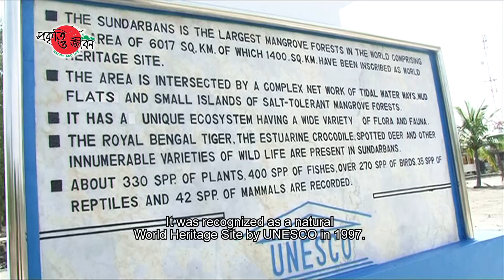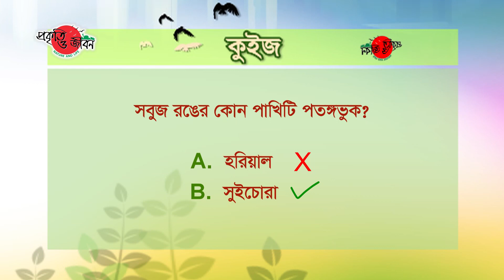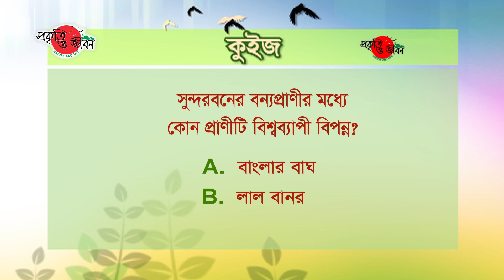সুন্দরবনের বন্যপ্রাণী (Wildlife of The Sundarbans)_POJF_EP-323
Thanks to tropical geo-positioning, Bangladesh is highly rich with floral and faunal resources.
Our mixed evergreen forests, deciduous forests, grassland forests and wetlands are the main sanctuaries of this diverse flora and fauna.
These diverse forests have enriched the biodiversity of this country.
The Sundarbans is the most unique and diverse among the forests of Bangladesh.
Sundarbans is the largest singular mangrove forest of the world.
Salinity of soil & water and tidal effects have lent the flora of Sundarbans a distinct characteristic.
With ecosystems of unique characteristics, Sundarbans is the safe haven for a diverse wildlife.
A variety of wildlife species including birds, mammals, amphibians and reptiles are found here.
Notable among these are the Bengal Tiger, Fishing Cat, Jungle Cat, Spotted Deer, Barking Deer, Rhesus Monkey, Asian small-clawed Otter, King Cobra, Boar, and different species of Bird.
Among aquatic biodiversity notable are the Salt-water Crocodile, Northern River Terrapin, River Dolphins and Dolphins.
Among the herbivorous mammals of Sundarbans are Spotted Deer, Barking Deer, Wild boar and Rhesus Monkey.
The Mangrove Apple fruit and leaves are favorite food of Spotted Deer.
Rhesus Monkey is the only monkey species in this forest.
Although tree dwellers, they often venture on the ground for food.
Globally endangered, Bangladesh's national animal, the Bengal Tiger mainly inhabits the deep forests of Sundarbans.
Though once available in all forests of Bangladesh, at present Tiger exists in the Sundarbans only.
Another mammal of Sundarbans is the Asian small-clawed otter.
In low tide, Otter with small claws can be seen on the muddy slopes of Sundarbans’ canals.
Otters lead a social life.
They mainly sustain on fish.
Among aquatic mammals, Ganges River Dolphins are found in Sundarbans’ Rivers.
This aquatic mammal is quite vital for our aquatic ecosystem.
In species diversity Birds have the largest number in Sundarbans.
Kingfisher is prominent among the birds.
About nine species of Kingfisher are seen here.
Among them, Ruddy Kingfisher is quite rare and mostly found in Sundarbans.
Ruddy Kingfisher has reddish head and back and bright red beak.
They mainly roam around Sundarbans’ wetlands and canal.
A critically endangered bird of Bangladesh, the Masked Finfoot, is only found in Sundarbans.
Similar to domestic duck in size, it has brown body and bright yellow beak.
Foraging in mud or water, it sustains on fish, crab, etc.
Also, the aquatic bird Lesser Adjutant is seen here.
Its throat is featherless and head bald.
It feeds on fish with its long and powerful beak.
Various Bird species, including some Raptor birds, are seen in this forest.
The Sundarbans is a prominent habitat of reptiles and amphibians.
Once, three crocodile species inhabited Sundarbans.
These are, Mugger Crocodile, Salt Water Crocodile and Gharial.
Although, Mugger Crocodile and Gharial have declined for various reasons, the Salt Water Crocodile still sustains.
One of our critically endangered reptile, the Northern River Terrapin still survive only in the wild in Sundarbans, in small numbers.
A number of venomous and non-venomous snakes, including Python, King Cobra, Monocled Cobra, and Dog-faced Water Snake inhabit this forest.
Also, there are ten Frog species.
Prominent among them are Crab eating Frogs and Green Pond Frog.
Green Pond Frog is one of the largest frogs of Bangladesh.
They spend almost their whole life in wetlands.
They commonly roam the floating aquatic plants.
Their green backs camouflage them among the aquatic plants.
A bountiful reservoir of biodiversity, the Sundarbans was recognized as a natural World Heritage Site by UNESCO in 1997.
However, this natural mangrove forest is being damaged due to various natural disasters and human activities.
Now, it is threatening the existence of its various aquatic and terrestrial wildlife.
At present, most wildlife here are endangered due to river pollution, arbitrary forest resource extraction, illegal poaching, etc.
Therefore, it is necessary to take initiatives and create public awareness to conserve the wildlife of Sundarbans.
Only then, the diverse wildlife of our natural World Heritage Sundarbans will sustain.